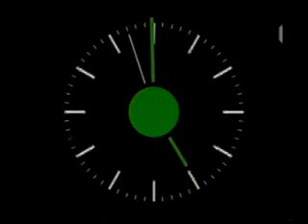Horn Gyula - Orbán Viktor vita [vita - 1998] 01/16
Horn Gyula és Orbán Viktor televíziós vitája 1998-ban, a két választási forduló között, május 19-én. Helyszín: Budapesti Közgazdaságtudományi Egyetem